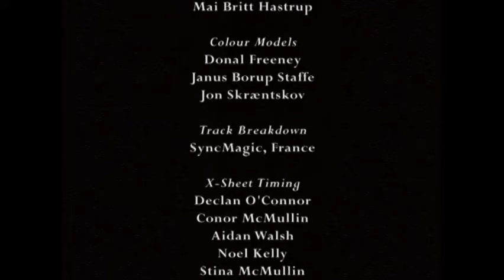ANDERSON ERTAKLARI Suv parisi uzbek tilida tarjima multfilm